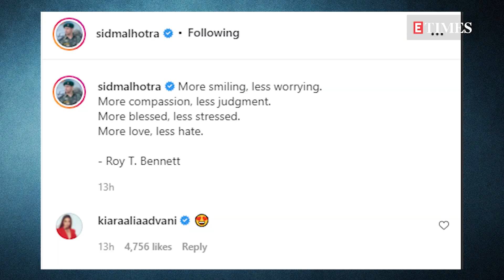Is Sidharth Malhotra going to make his relationship with Kiara Advani official next year?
Sidharth Malhotra and Kiara Advani are among the most popular rumoured couples of B-Town who continues to hit the headlines with their dating news. While the two have always referred to each other as good friends, reportedly Sid and Kiara might make their relationship official soon.

According to news portal, sources close to the rumoured couple suggest that the two are seemingly ready to come out in public about their relationship. While reportedly their relationship is said to be in the ‘nascent stage’, they might surprise fans by following the footsteps of Katrina Kaif and Vicky Kaushal who recently tied the knot.

Most likely wedding is not on their cards immediately, however, they are reportedly done with introducing each other to their parents.